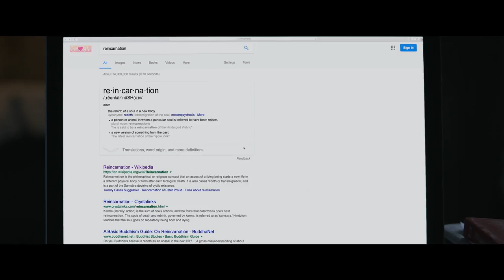Trailer of "ROTI" a movie by Kunle Afolayan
The psychological limits and endurance of a couple are stretched after the wife, Diane, suddenly sees an exact replica of her dead son (five years after his death), walking leisurely home from a different school and living an entirely different life. The emotional ramifications of this experience becomes near damning.